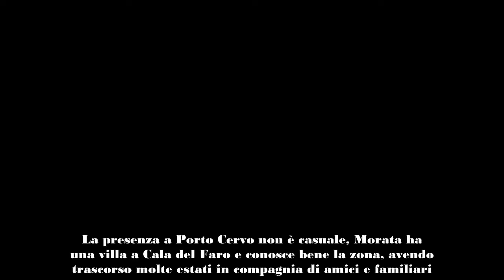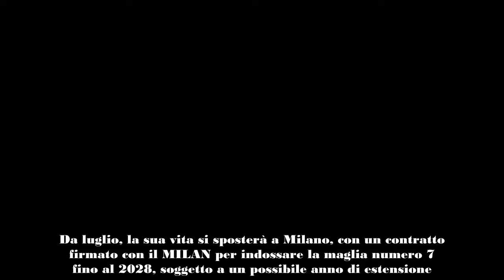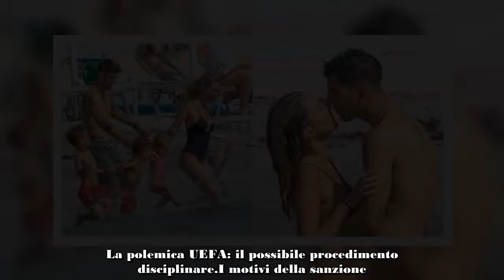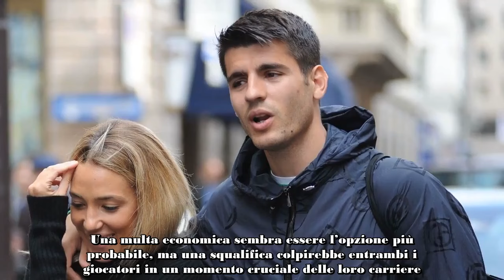Alvaro Morata in vacanza a Porto Cervo e pronto al trasloco a Milano con il Milan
Alvaro Morata, attaccante spagnolo di talento, è attualmente in ferie con la sua famiglia a  Porto Cervo, dove sta trascorrendo momenti di relax assieme a sua moglie, Alice Campello, e i loro quattro figli. I fan seguono con entusiasmo le avventure della coppia, in attesa del nuovo capitolo della carriera di Morata, che si appresta a indossare la maglia del  MILAN. La sua vita professionale e personale si intrecciano in questo periodo di transizione, mentre l’UEFA fa discutere su una possibile sanzione legata a polemiche recenti.